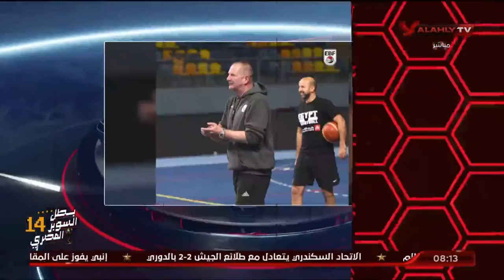الحلقة الكاملة | الأبطال مع الكابتن هيثم السعيد | 14-2-2024